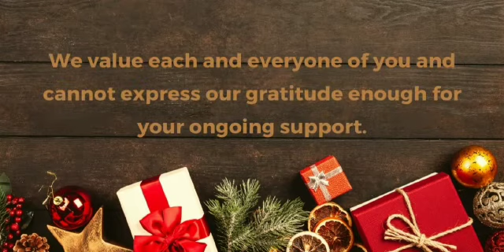Merry Christmas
Christmas Magic is in the air. May all your wishes and dreams come true, "Merry Christmas.”